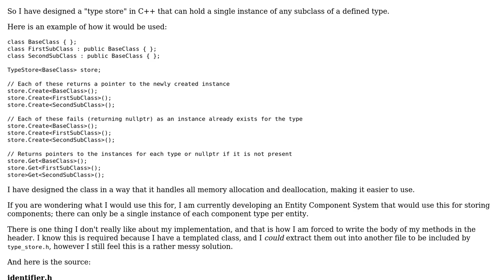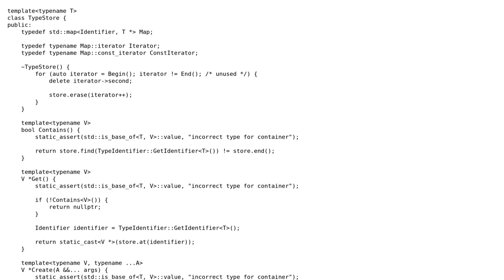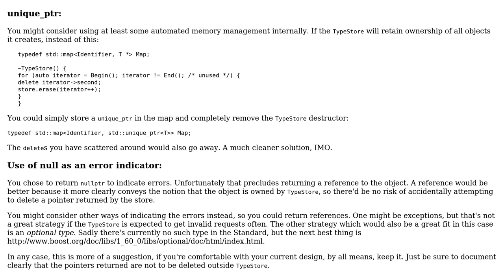Type Storage Class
With thanks & praise to God, and with thanks to the many people who have made this project possible! | Content (except music & images) licensed under CC BY-SA | Music | Images & others | With thanks to user Phrancis user Jack Wilsdon user glampert and the Stack Exchange Network Trademarks are property of their respective owners. You are responsible for your own actions.